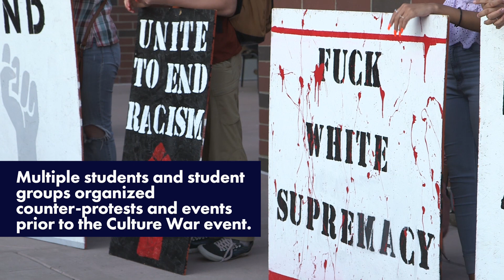Culture War Comes to UNR Campus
Amid swastiskas and extremist flyers on campus, the controversial leader of Turning Point USA Charlie Kirk made UNR a stop as part of his so-called "Culture War" tour.  This video by Austin Daly was done in partnership between the Nevada Sagebrush and the Reynolds Media Lab.